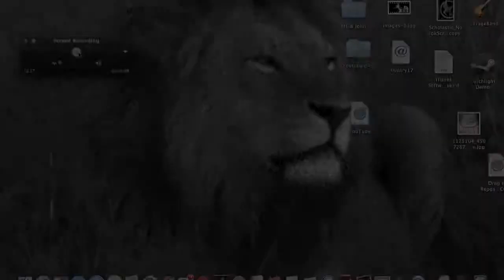Battle Monkey: Super Noob Lion Vs The Mankeys. part 2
Hey whats up my lions this gamely is of battle monkeys where you battle monkeys on a board its a really fun game and i would love if you guys would join me online. The lions vs The Mankeys!